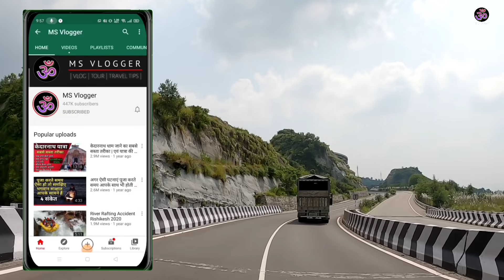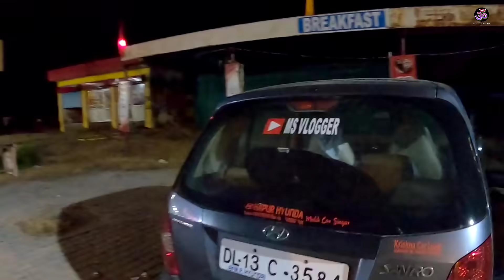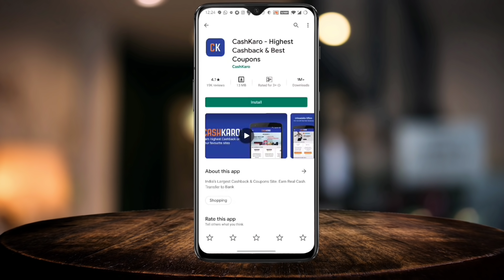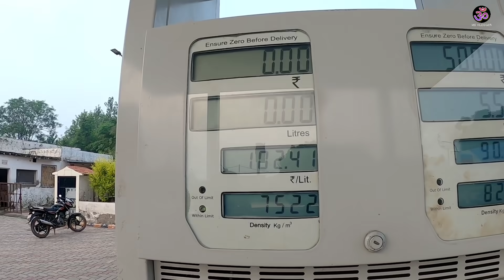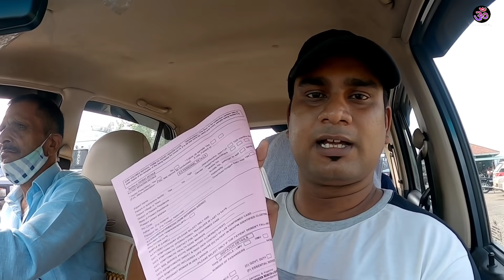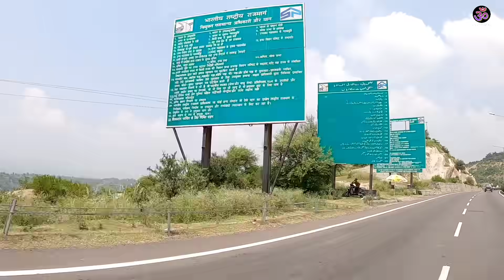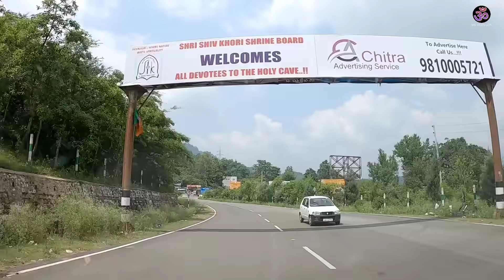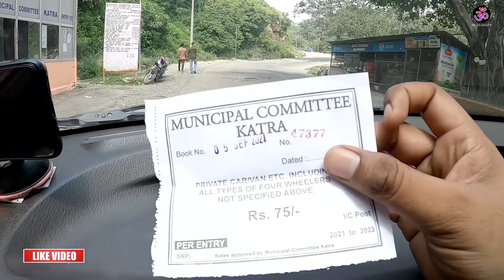Delhi To Mata Vashino Devi Katra Road Trip 2021 | MS Vlogger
delhi to vaishno devi train ticket
price,
delhi to vaishno devi flight,
delhi to vaishno devi bus,
delhi to vaishno devi bus ticket
price,
package,
delhi to vaishno devi train vande
bharat,
delhi to vaishno devi helicopter
price,
delhi to katra road conditions,
delhi to katra road trip,
delhi to katra rajdhani express,
delhi to katra railway ticket
price,
delhi to katra railway,
delhi to katra road project,
delhi to katra railway station,
delhi to katra roadways bus
ticket price,
delhi to katra route,
ticket price,
delhi to katra express road map,
vaishno devi yatra distance,
from katra,
vaishno devi yatra package
from delhi,
vaishno devi yatra from pune,
vaishno devi yatra from
bangalore,
vaishno devi yatra from mumbai,
vaishno devi yatra from surat,
vaishno devi yatra from delhi by
train,
hyderabad,
vaishno devi yatra from katra to
bhawan,
vaishno devi yatra from delhi,
delhi to katra by road toll tax,
delhi to katra by road review,
delhi to katra road news,
delhi to katra road distance,
ticket price,
vaishno devi yatra by flight,
vaishno devi yatra by battery
car,
vaishno devi yatra by auto,
vaishno devi yatra by road,
vaishno devi yatra by horse,
vaishno devi yatra by foot,
vaishno devi yatra by helicopter
price,
jammu to katra road trip,
hyderabad to katra road trip,
bangalore to katra road trip,
vaishno devi tour package,
vaishno devi tour package from
delhi,
kanpur,
vaishno devi tour package from varanasi,
delhi by train,
delhi by volvo,
vaishno devi tour and travels,
vaishno devi tour helicopter
price,
vaishno devi tour guide,
vaishno devi tour by plane,
vaishno devi tour by train,
vaishno devi tour by helicopter,
Qvaishno devi tour package,
vaishno devi trip from delhi,
mumbai,
vaishno devi family tour
package,
kolkata,
vaishno devi tour package by
flight from delhi with helicopter,
flight from bangalore,
irctc katra tour package,
katra manali tour package,
katra amritsar tour package,
katra kashmir tour packages,
katra patnitop tour package,
katra tour agencies,
katra tour operators,
katra tour package,
katra tour and travels,
Vaahinodevi by msvlogger,
Delhi To Vashino Devi Katra by msvlogger,
Msvlogger Kashmir Tour,
vaishno devi yatra new guidelines,
vaishno devi yatra covid guidelines,
vaishno devi yatra guidelines 2021,
vaishno devi yatra guidelines,
vaishno devi yatra guide,
latest covid guidelines for
vaishno devi yatra 2021,
vaishno devi yatra current,,
status 2021 covid guidelines,
latest guidelines for vaishno
devi yatra 2021,
vaishno devi yatra guidelines in
hindi 2021,
vaishno devi yatra covid
guidelines 2021,
vaishno devi yatra rules 2021,
2021,
Background music

Thanks